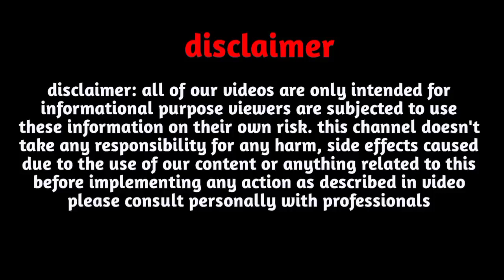N Name Rashifal 2023 |N Name April 2023|N Name horoscope May, June 2023|N नाम राशिफल 2023 N name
N Name Rashifal 2023 |N Name April 2023|N Name horoscope May, June 2023|N नाम राशिफल 2023 N name status

Follow us-